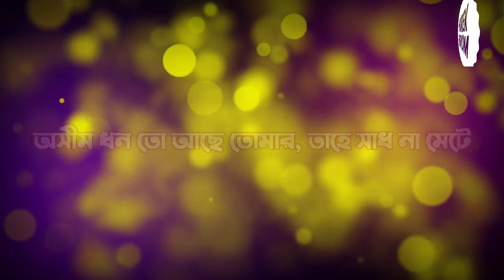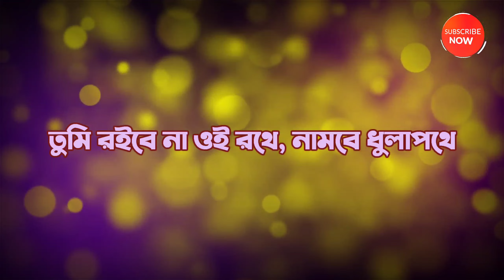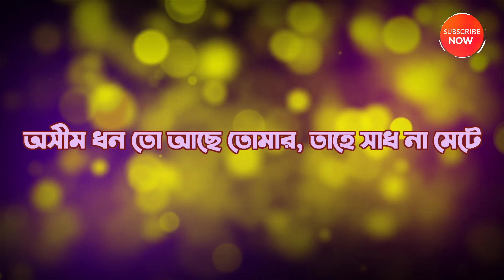Asim Dhan To Ache Tomar || Rabindra Sangeet || রবীন্দ্রসঙ্গীত - অসীম ধন তো আছে তোমার || Horek Rokom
Asim Dhan To Ache Tomar || Rabindra Sangeet || Lyrical || রবীন্দ্রসঙ্গীত - অসীম ধন তো আছে তোমার || Horek Rokom

রচনা পরিচিতি:
রচনাকাল:  ৮ ভাদ্র ১৩২০ (২৪ অগাস্ট,১৯১৩)
কবির বয়স: ৫২
রচনাস্থান: লণ্ডন, Cheyne Walk
প্রকাশ: ফাল্গুন ১৩২০ , তত্ত্ববোধিনী পত্রিকা |
প্রবাহিণী।
Poems 52; Sheaves
রাগ / তাল: খাম্বাজ / একতাল
স্বরলিপি: আনন্দসঙ্গীত পত্রিকা; গীতলেখা ২; স্বরবিতান ৪০
স্বরলিপিকার: ইন্দিরা দেবী; দিনেন্দ্রনাথ ঠাকুর

Lyrics:
অসীম ধন তো আছে তোমার, তাহে সাধ না মেটে।
নিতে চাও তা আমার হাতে কণায় কণায় বেঁটে ॥
দিয়ে তোমার রতনমণি আমায় করলে ধনী--
এখন দ্বারে এসে ডাকো, রয়েছি দ্বার এঁটে ॥
আমায় তুমি করবে দাতা, আপনি ভিক্ষু হবে--
বিশ্বভুবন মাতল যে তাই হাসির কলরবে।
তুমি রইবে না ওই রথে, তুমি নামবে ধুলাপথে
যুগ-যুগান্ত আমার সাথে চলবে হেঁটে হেঁটে ॥

Asim Dhan To · Payel Kar
Troyee
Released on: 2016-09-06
Music Publisher: Cozmik Harmony

Your queries-
rabindra sangeet
rabindra sangeet song
rabindra sangeet music
rabindra sangeet collection
rabindra sangeet ringtone
rabindra sangeet new version
rabindra sangeet bangla song
bhalo rabindra sangeet
rabindra sangeet cover
rabindra sangeet download
Asim Dhan To Ache Tomar
Asim Dhan To Ache Tomar lyrics
রবীন্দ্রসঙ্গীত
রবীন্দ্রসঙ্গীত প্রেম পর্যায়
রবীন্দ্রসঙ্গীত পূজা পর্যায়
রবীন্দ্রসঙ্গীত পূজা পর্যায়ের গান
রবীন্দ্রসঙ্গীত ভাল গান
রবীন্দ্রসঙ্গীত স্ট্যাটাস
রবীন্দ্রসঙ্গীত রবীন্দ্রসঙ্গীত
রবীন্দ্রসঙ্গীত নৃত্য
রবীন্দ্রসঙ্গীত গান
রবীন্দ্রসঙ্গীত স্পেশাল
রবীন্দ্রসঙ্গীত new version
রবীন্দ্রসঙ্গীত status
রবি ঠাকুরের গান
রবি ঠাকুরের গান status
রবি ঠাকুরের প্রেমের গান
রবি ঠাকুরের বাউল গান
রবি ঠাকুরের বর্ষার গান
রবি ঠাকুরের ছোটদের গান
রবি ঠাকুরের পূজা পর্যায়ের গান
রবি ঠাকুরের বিরহের গান
রবি ঠাকুরের কন্ঠে গান
রবি ঠাকুরের বৃষ্টির গান
রবি ঠাকুরের জন্মদিনের গান
রবি ঠাকুরের গান বাংলা
রবি ঠাকুর এর গান
রবীন্দ্রনাথ ঠাকুরের গান ও নাচ
রবীন্দ্রনাথ ঠাকুরের গান status
রবীন্দ্রনাথ ঠাকুরের গান
রবীন্দ্রনাথ ঠাকুরের গানের নাচ
রবীন্দ্রনাথ ঠাকুরের গান বাংলা
রবীন্দ্রনাথ ঠাকুরের গান নাচ
রবীন্দ্রনাথ ঠাকুরের গান স্ট্যাটাস
রবীন্দ্রনাথ ঠাকুরের গান লেখা
রবীন্দ্রনাথ ঠাকুরের গান আমারো পরানো যাহা চায়
রবীন্দ্রনাথ ঠাকুরের গান লিরিক্স
খরবায়ু বয় বেগে রবীন্দ্রনাথ ঠাকুরের গান
হিরো আলমের রবীন্দ্রনাথ ঠাকুরের গান
প্রাণ ভরিয়ে তৃষা হরিয়ে রবীন্দ্রনাথ ঠাকুরের গান
রবীন্দ্রনাথ ঠাকুরের নিজের কন্ঠে গান
রবীন্দ্রনাথ ঠাকুর এর গান
অসীম ধন তো আছে তোমার
অসীম ধন তো আছে তোমার lyrics

⛔কপিরাইট সংক্রান্ত কোনো প্রবলেম হলে আমাদের সাথে অনুগ্রহ করে যোগাযোগ করুন । আমরা ২৪ ঘন্টার মধ্যে সেই ভিডিও টি আমাদের চ্যানেল থেকে ডিলেট করে দেব । ধন্যবাদ ।